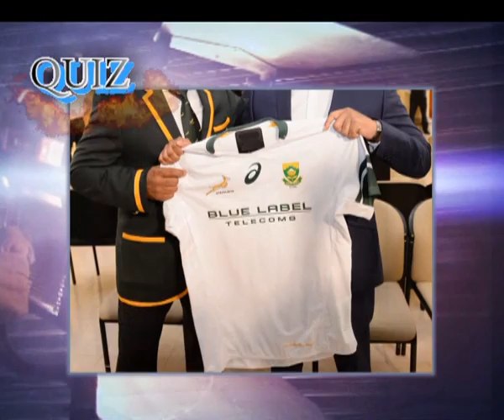Thomas Mlambo, host of sport @ 10 interviews Miss South Africa 2016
Thomas Mlambo, host of sport @ 10 interviews the new Miss South Africa 2016, Ntandoyenkosi Kunene and she takes on the sport @ 10 quiz. Tips “Shampoonizer – Professional Mr Know it all” wraps up the show live from Mafikeng with a men's choir.